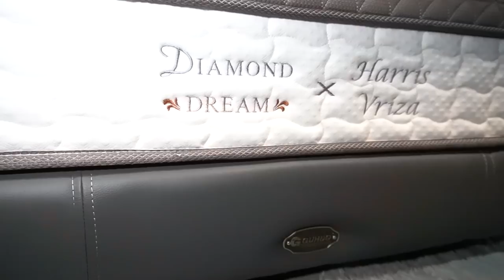NYAMAN BANGET SAMA DIA...!!!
Untuk pembelian kasur dan custom size kasur bisa di klik link ini

Bisa di info juga visit ig guhdo di @guhdospringbed

FOLLOW AKUN INSTAGRAM AKU
Harrisvriza
FOLLOW AKUN INSTAGRAM YOUTUBE AKU
Harrisvrizae_ytb
FOLLOW TIM YOUTUBE AKU
Muhammad Hafian